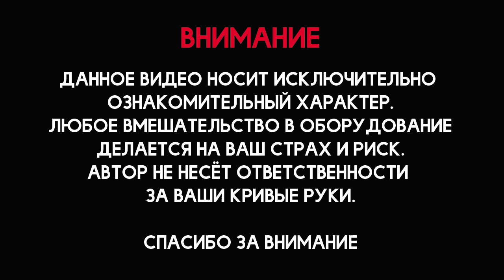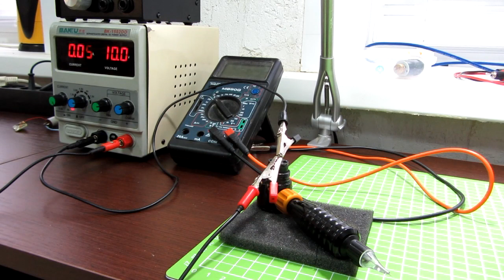Cheyenne Spirit - Возврат после ремонта. Исправляем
⚡ TATTOOMACHINE - Ремонт оборудования для татуировки и перманентного макияжа
📌 TATTOOMACHINE - @tattoomachine.by
📌 JACK & ALEXX - @jakustoms
📌 PMPRO - @pmpro.by